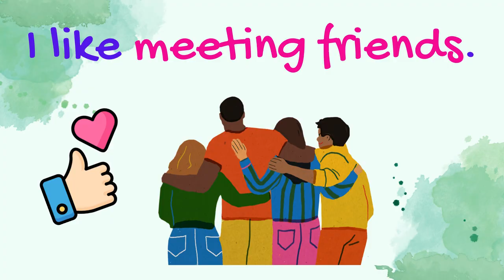Free Time Activities